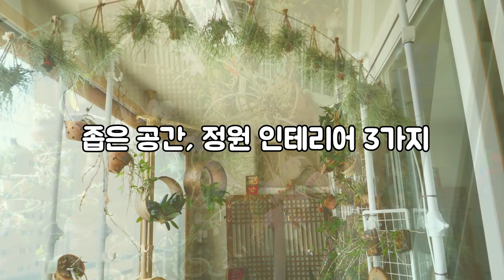좁은 공간, 정원 꾸미기 아이디어 3가지, 공간 활용법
l좁은 공간 활용법l

도심에서 정원을 꾸미기는 여간 쉽지 않습니다.
특히, 베란다, 발코니 공간이 좁아 원하는 정원을 만들지 못 할 때가 있습니다.

이런 분들을 위해서 공간을 효율적으로 활용하여 정원을 꾸미는 방법들을 알아보고자 합니다.